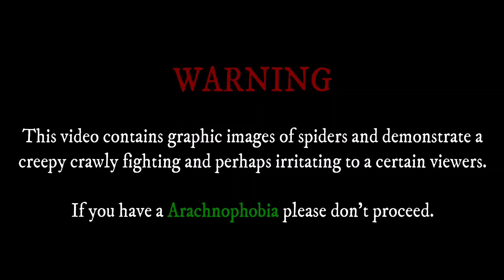NATANGGALAN NG GALAMAY SA SOBRANG BANGIS! | SPIDER FIGHT